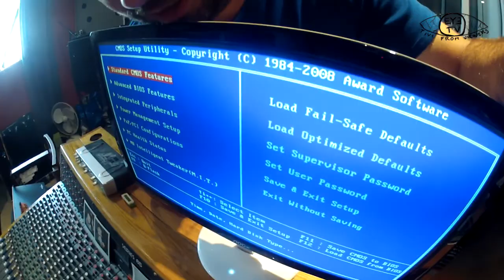The VieWers EYE TV S01EP3 MAQUETTE RECORD #1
Vivez en direct les étapes de la création du nouvel EP. Voici l'enregistrement des maquettes qui va servir de base de travail  pour l'enregistrement définitif...

Montage et réalisation by The VieWers